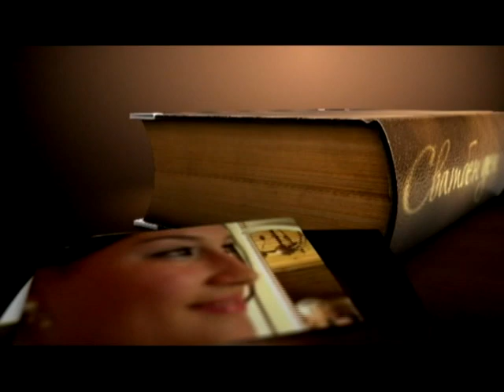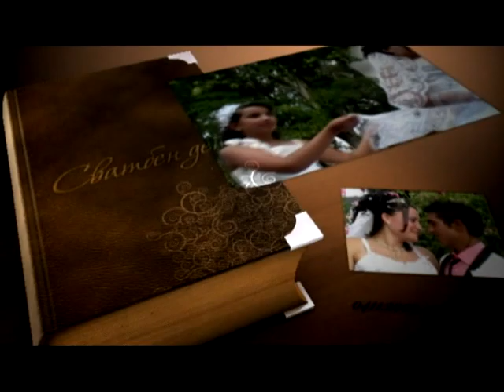Angel i Maria nashata svadba chas 2